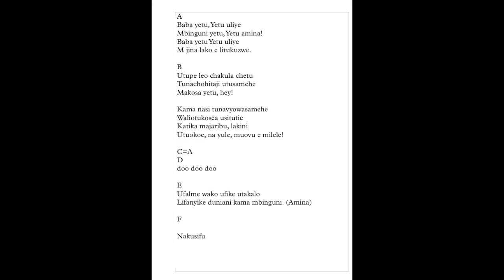Baba choeur sans soliste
Cette vidéo traite de Moon and flute valelo